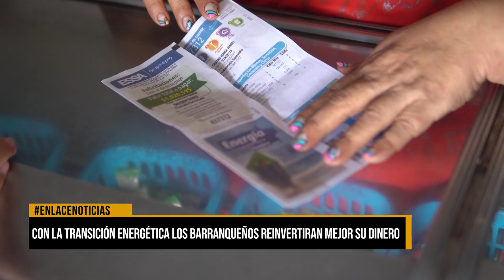Con la transición energética los barranqueños reinvertirán mejor su dinero